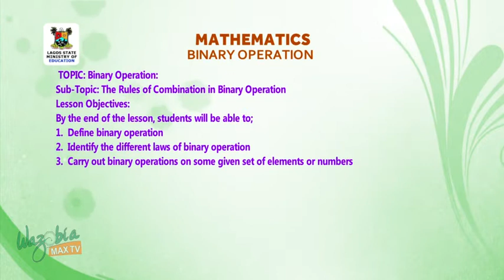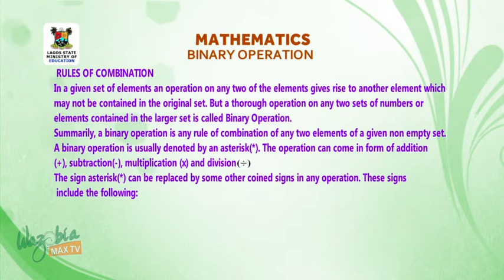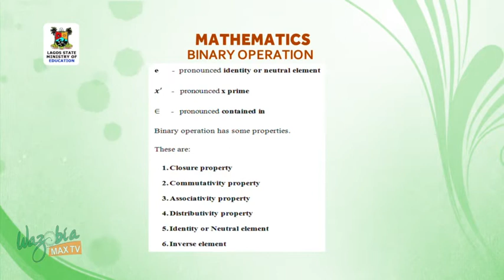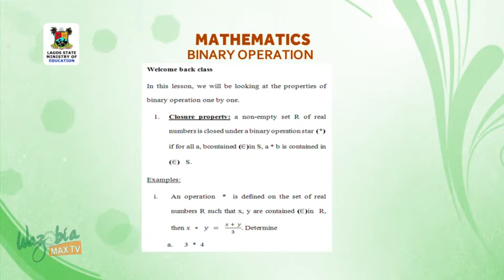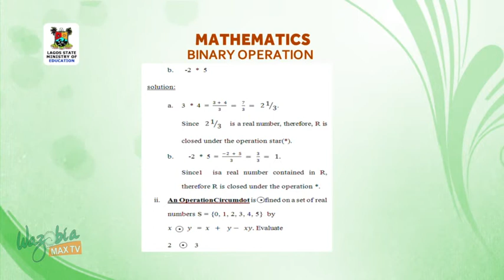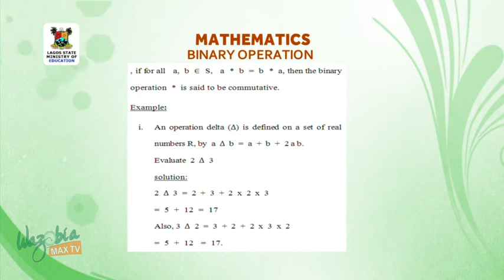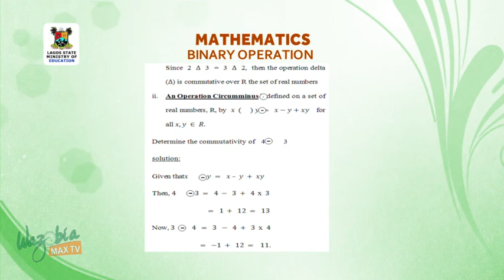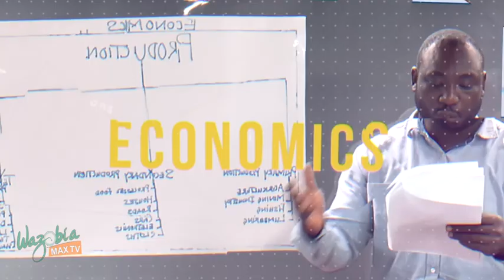SS3 TV LESSONS MATHEMATICS: BINARY OPERATIONS